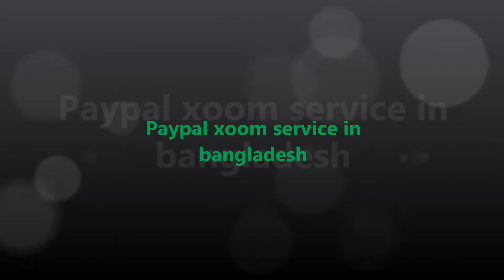Paypal 'xoom' service launched in Bangladesh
The prime minister's ICT adviser Sajeeb Wazed Joy inaugurated its operations for Bangladeshis at PayPal+Xoom and Freelancer Conference in Dhaka.

Joy, who was a chief guest at programme, said, “The Bangladesh expatriates have been sending their remittances through various channels at the cost of high charges and hassles.”

"From now on they will be able to send money through a PayPal account within 2 hours,” he added.

Addressing the programme, state minister for information and technology Junaid Ahmed Palak said, "Bangladesh is second in the world in terms of freelancing and the country's freelancers have long been waiting for this service."

He did add that this service will only enable people to receive money. They cannot send money abroad. However, they are working on bringing PayPal's full-fledged services here, he further said.

Earlier, Paypal account holders were not able to send money to Bangladesh from other countries. From now on, they can send money to Bangladesh using their Paypal wallet.

The charge is $4.99 for sending less than $1,000, but for $1,000 or higher it's free.

The Xoom service will be available through Sonali Bank, Rupali Bank, Agrani Bank, Janata Bank, Social Islami Bank, Uttara Bank, Pubali Bank, The City Bank, and Islami Bank.
This Ramadan send money to Bangladesh with Xoom,
How to open xoom account bangla tuturial,
Send Money to Bangladesh - Transfer money online safely,
Send Money to Bangladesh,
xoom bangladesh location,
xoom bangladesh review,
send money to bangladesh from usa,
prabhu agent locations bangladesh,
send money to bangladesh mobile,
send money to bangladesh western union,